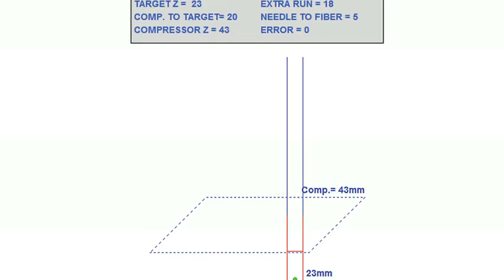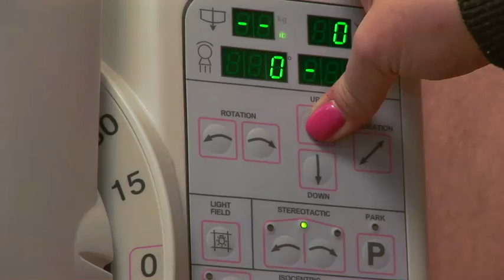Fischer -- Giotto: Giotto Image and Prone Biopsy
Giotto Image & Prone Biopsy using the same detector to reduce missed microcalcifications during stereotactic biopsy.